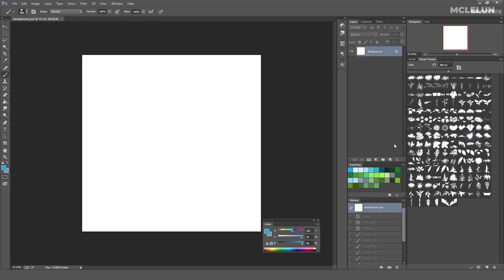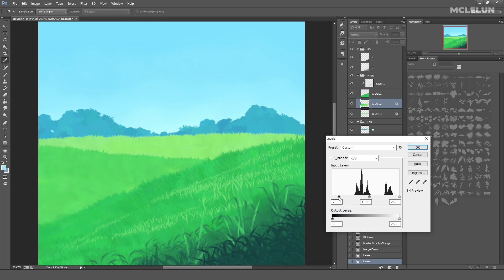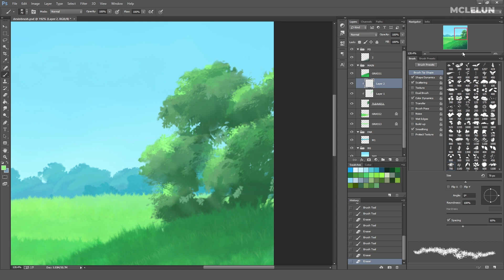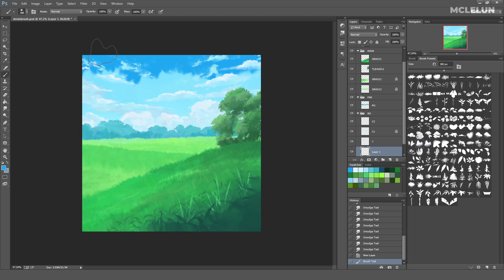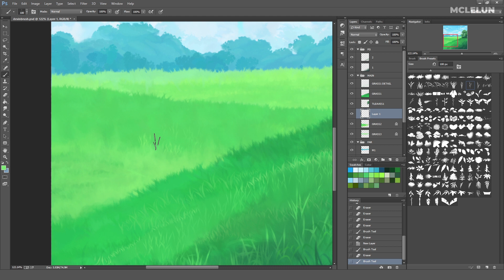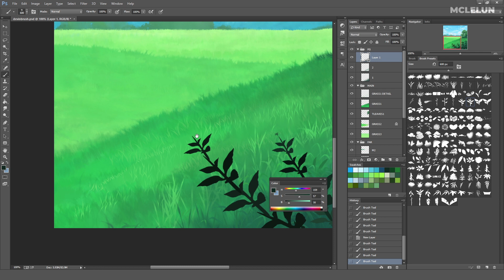Photoshop Landscape Painting Using TamberElla Foliage and Grass Brushset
Quick landscape painting using TamberElla Foliage and Grass.